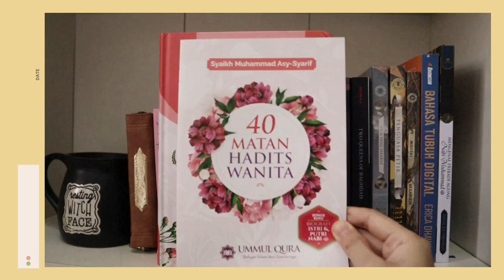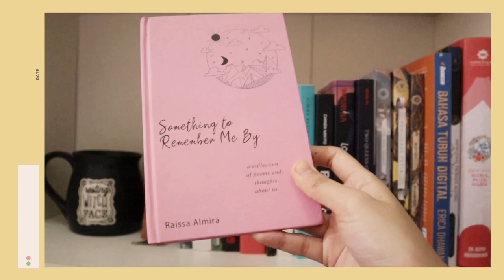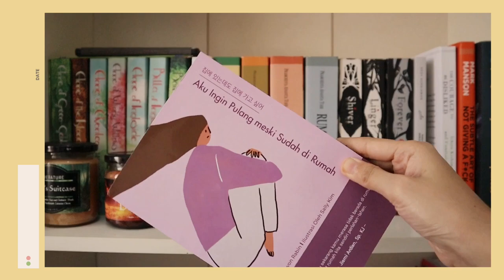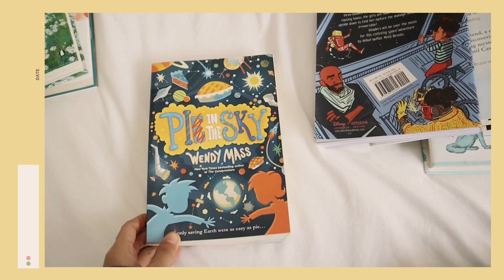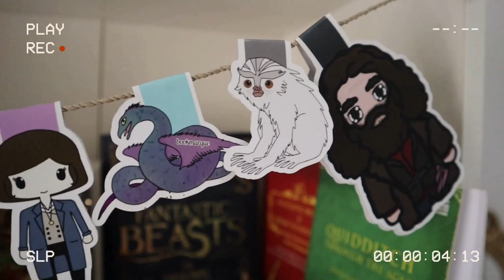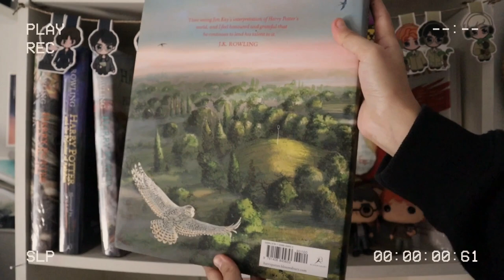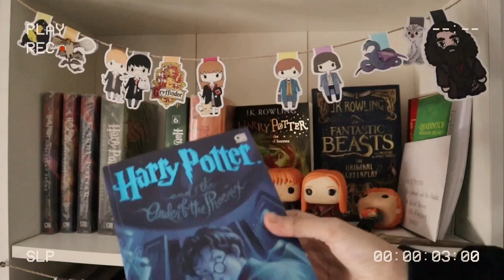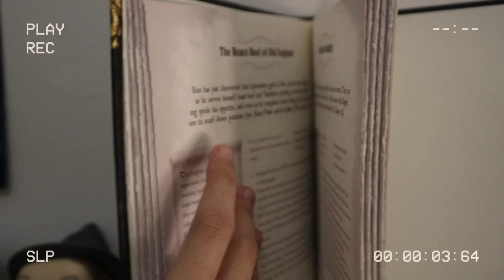harry potter bookshelf tour 2022 | my harry potter collection | potterhead indonesia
Hellowww… ini dia koleksi rak Harry Potter aku! Ya memang gak full semuanya Harry Potter karena beberapa memang nggak bisa dipajang dan ada yang sengaja aku pisahkan buat menghias area lain. Biar tiap sudut ada koleksi Harry Potter. hehe

0:00 intro
0:19 koleksi buku fiksi & nonfiksi
5:42 koleksi harry potter (1)
13:09 koleksi harry potter (2)

b e l i   b u k u   d i s i n i :

e – r e a d e r
ONYX  BOOX Poke 3

H a r r y  P o t t e r
╰┈➤ Buku Harry Potter Bahasa Indonesia Cover Baru
Buku Harry Potter # 1

╰┈➤ Buku Harry Potter Ilustrasi Edisi Bahasa Inggris
Harry Potter and the Prisoner of Azkaban Illustrated Edition
Harry Potter and the Goblet of Fire Illustrated Edition

╰┈➤ Buku Fantastic Beast Bahasa Inggris
Fantastic Beasts: The Crimes of Grindelwald

╰┈➤ Funko Harry Potter
Funko POP! Harry Potter - Luna Lovegood with Lion Head
Funko Pop! Harry Potter Wave 4 - Ron Weasley with Scabbers
Funko POP! Harry Potter - Harry Potter Quidditch
Funko POP! Harry Potter: Hermione Granger
Funko POP! Movies - Harry Potter - George Weasley Yule Ball
Funko POP! Movies - Harry Potter - Fred Weasley Yule Ball
Funko Pop! Harry Potter - Dumbledore With Baby Harry

╰┈➤  Merchandise Harry Potter

Art Prints, Mug, Tote Bag Harry Potter Merch dari Stella Bookish Art

Cushion Harry Potter dan Hedwig dari Primark UK (beli pakai jastip)
Backpack, Clutch dan Tas Jinjing Harry Potter dari Primark UK (beli pakai jastip)

Sweetshirt Hogwarts Express dari SPAO Korea (beli pakai jastip)
Sepatu Gryffindor dari SPAO Korea (beli pakai jastip)

canon m200
iphone 7 plus
editing software: inshot, vllo, picsart